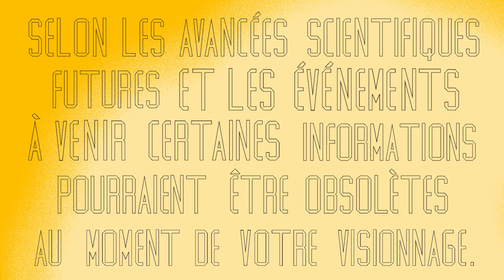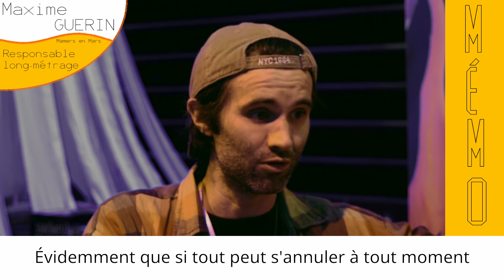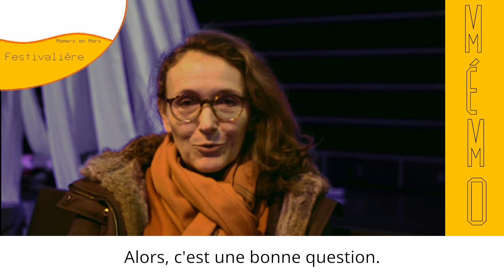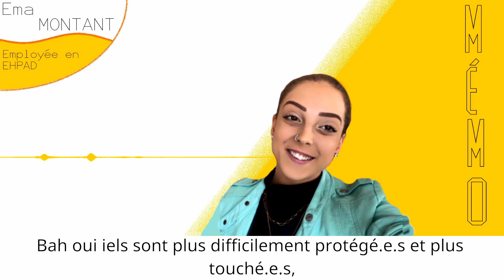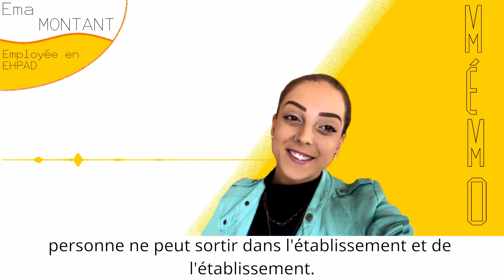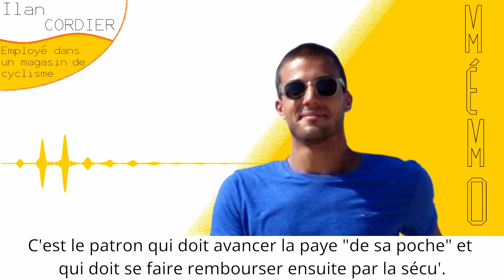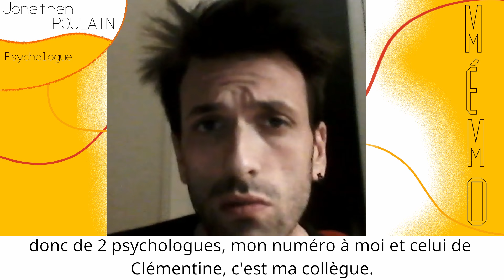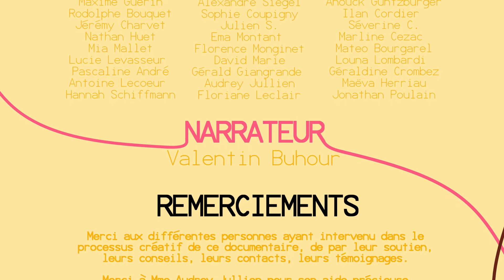Mémo (Conception : Valentin Buhour, Nathan Chapuis -- Guntzburger)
Eye t’INE

À travers un documentaire réalisé durant la période du confinement début 2020, posons nous la question suivante :
Comment une crise sanitaire affecte-t-elle une société ?
Plus d'une cinquantaine de personnes apportent leur témoignage pour explorer les différents domaines impactés par la pandémie de COVID19.

Conception : Valentin Buhour, Nathan Chapuis -- Guntzburger
Réalisation, écriture, montage, étallonage, ingénieur son et lumière, narrateur : Valentin Buhour
Interviews : Nathan Chapuis--Guntzburger
Sous-titres : Nathan Chapuis--Guntzburger, Emma Bonamy, Valentin Buhour
Musiques :  Baptiste Lesnard “Suspended Time, SARS, One, Alive. Again”
Visuels : Nathan Chapuis--Guntzburger, Valentin Buhour

Intervenant.e.s nommé.e.s
(par ordre d’apparition) :

Nathan Chapuis--Guntzburger
Vincent Gomas
Corentin Delente
Emmanuel Cheuvreul
Lison Vaseux
Capucine Vaseux
Maxime Guerin
Rodolphe Bouquet
Jérémy Charvet
Nathan Huet
Mia Mallet
Lucie Levasseur
Pascaline André
Antoine Lecoeur
Hannah Schiffmann
Louis Baert
Thomas Hess
Baptiste Lesnard
Jamila Terbeche
Bénédicte Rossi
Alexandre Siegel
Sophie Coupigny
Julien S.
Ema Montant
Florence Monginet
David Marie
Gérald Giangrande
Audrey Jullien
Floriane Leclair
Agathe Gohin--Catois
Adèle Chesnier
Melvine Leclerc
David Siegel
Manu Coupigny
Anouck Guntzburger
Ilan Cordier
Séverine C.
Marline Cezac
Mateo Bourgarel
Louna Lombardi
Géraldine Crombez
Maëva Herriau
Jonathan Poulain

Remerciements

Merci aux différentes personnes ayant intervenu dans le processus créatif de ce documentaire, de par leur soutien, leurs conseils, leurs contacts, leurs témoignages.

Merci à Mme Audrey Jullien pour son aide précieuse lors de la relecture de nos textes.

Merci à Camille Vivet et à Baptiste Lesnard pour leurs avis extérieur.

Merci à Nell Sansone pour son aide lors de l’écriture de sous-titres à propos de l'écriture inclusive et la féminisation des termes.

Merci à Capucine Vaseux et à Antoine Papillon pour avoir prêter du matériel pour les tournages à Mamers en Mars.

Eye t'INE : @eye_t_ine
Nathan Chapuis -- Guntzburger : @chap_nath
Valentin Buhour : @valentin_buhour
Baptiste Lesnard : @GoLd5nLi0n
Kareem Shehadeh : @kareem_shehadeh

Eye t'INE : @eye_t_ine
Nathan Chapuis -- Guntzburger : @nath_chap
Valentin Buhour : @valentin_buhour
Baptiste Lesnard : @baptist_lesnar
Kareem Shehadeh : @kareem_shehadeh

Eye t'INE : Eye t'INE